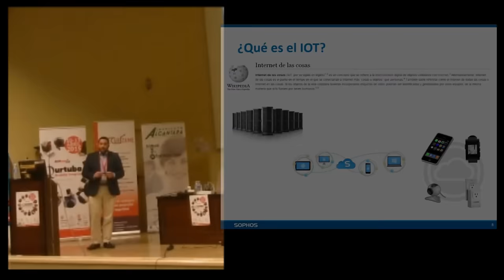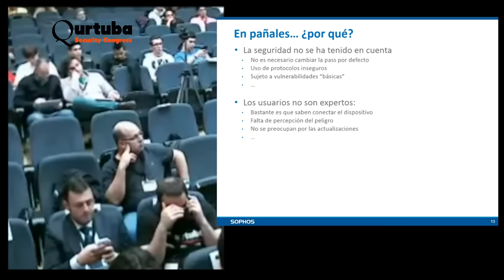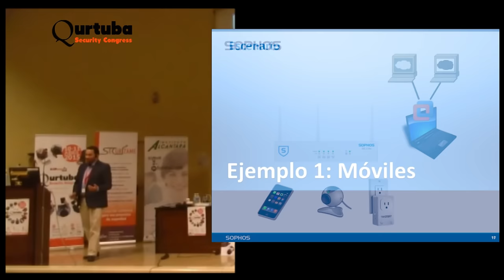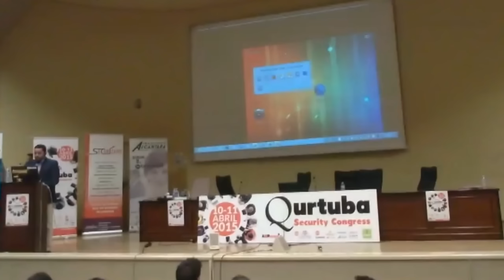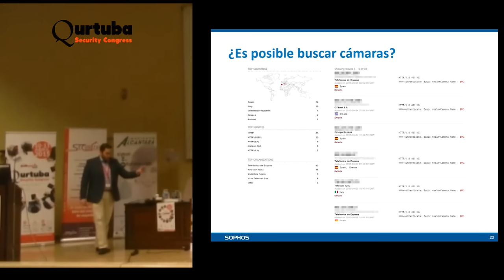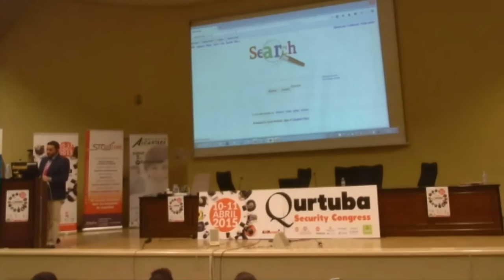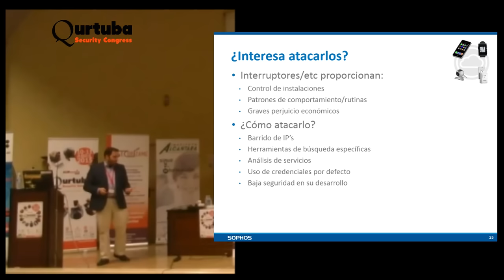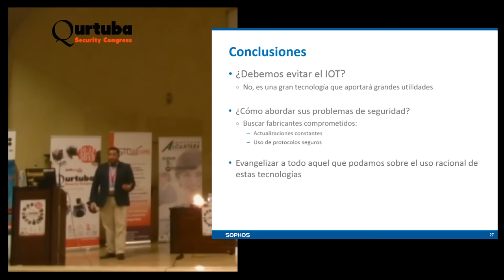Hacking IoT - Seguridad en el Internet de las cosas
Avanzamos a una sociedad hiperconectada por multitud de objetos con acceso a Internet y eso pone en jaque más si cabe la seguridad de todos pues apenas somos conscientes de lo 'sencillo' que puede ser hackear muchos de estos dispositivos.

En esta charla de Alberto Ruiz Rodas Sales engineer en España y Portugal de la empresa Sophos explica de forma práctica cómo se puede hacer hacking en IoT o Internet de las cosas y porqué es tan necesario cuidar de la seguridad en estos objetos inteligentes para aumentar así nuestra propia seguridad y privacidad.

Ponencia grabada por HangoutON, tu canal divulgativo, en el I Qurtuba Security Congress, el mayor congreso de seguridad informática celebrado en Córdoba y organizado por ANPHACKET, Asociación Nacional de Profesionales del Hacking Ético.